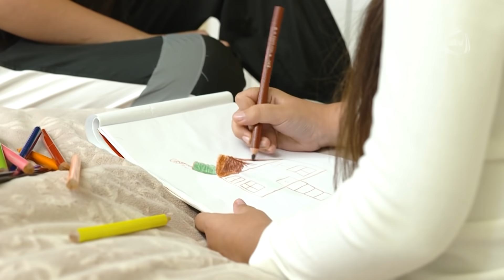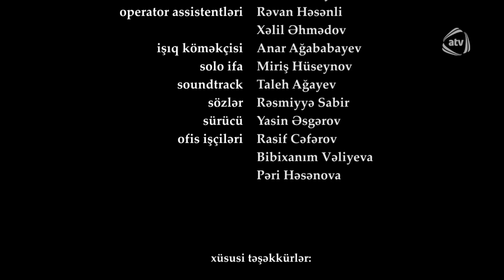Bir Qadın (186-cı bölüm)